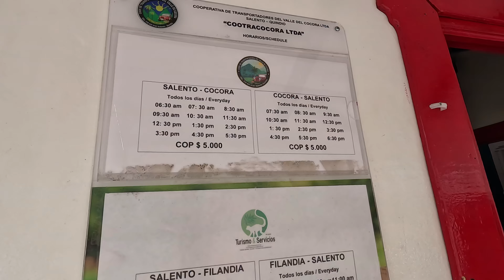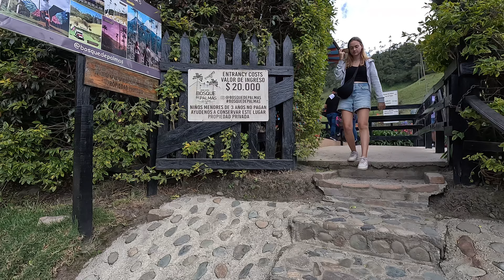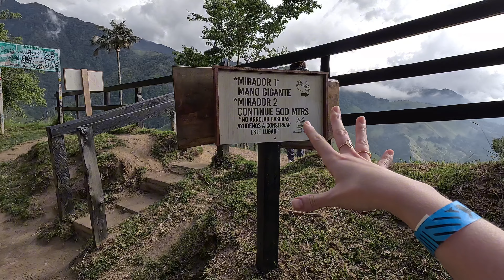🇨🇴 La experiencia más linda que he tenido en Colombia | Viaja con Celeste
No sé si soy solo yo, pero es que el Valle de Cocora a mi me enamoró, nunca podré superar un lugar tan hermoso y tan mágico. Desde sus paisajes hasta la vista nocturna, ver las estrellas completitas y el bellísimo amanecer con el que te despiertas es algo que genuinamente llenan el corazón. A cualquier persona le diría que venga A OJO CERRADO porque no se va a arrepentir.